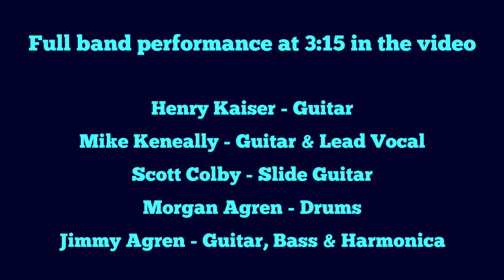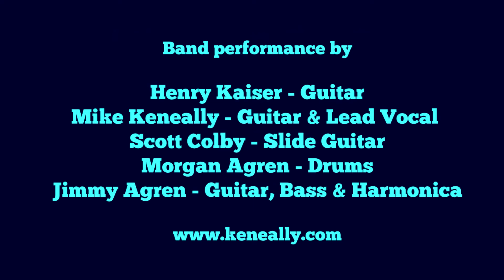(Part 3 of 3) Mike Keneally's Musical Journey with the Altered States Guitar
Here in Part 3, Mike Keneally continues to document his experience working with the Greg M Atkin designed Altered States guitar.
The very first Altered States Guitar (ASG) is demonstrated here in performance by virtuoso guitarist Mike Keneally & friends. Mike performs here showing some of his solo rhythm guitar work and then joins an esteemed group of musicians for a full band arrangement of Frank Zappa's song "Trouble Every Day". The full band performance begins at the 3:15 mark in the video.
The Altered States Guitar is designed by Greg M Atkin and built by Joe Donahue of J Donahue Guitars. The ASG features a new fundamental way to voice or modify the timbre (voice) of a guitar. The ASG features two unique body tone woods and a new 3D divided bridge technology.
Mike spent a lot of time working with the guitar and using it for many client projects, including his own compositions for his next record.
Many thanks to Mike Keneally for his contributions to the ASG project.

GUITAR SPECIFICATIONS:
SCALE - 25.5"
BODY - Upper bout: Mahogany
BODY - Lower bout: Swamp Ash
NECK - Rev. cut lamination: Roasted Maple/Mahogany center
TRUSS - Dual action
FRET BOARD - Ebony
FB RADIUS - Compound 10" to 12"
NECK SHAPE - C to soft V
NUT WIDTH - 1 11/16" (Bone)
AS BRIDGE - Altered States fixed 3D: String through body
HEAD STOCK - AS custom 3 on a side
PICKUPS - Fred Stuart custom humbuckers with split
FINISH - Hand oiled
TUNERS - Hip Shot locking
ELECTRONICS - 2 volume/push pull (CTS) & 2 tone (Bourns)
SWITCH - 3 way - 33uf
INLAY - Abalone